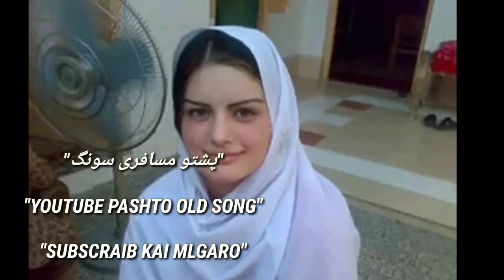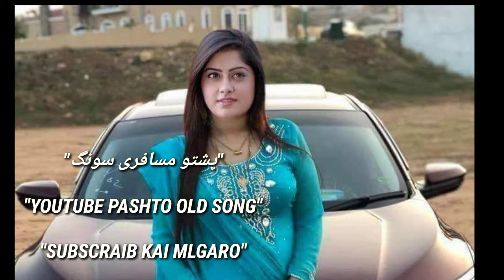Hazir gul sad msray sta da ratlalo lara hara hara dena